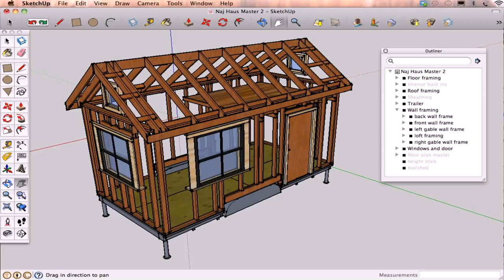Tiny House Floor Plans Download - Gif Maker DaddyGif.com (see description)